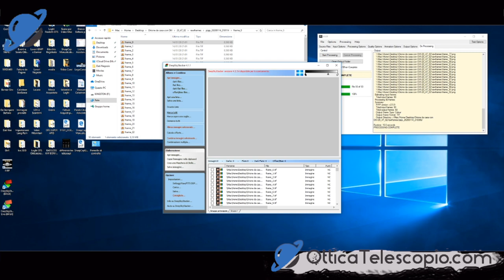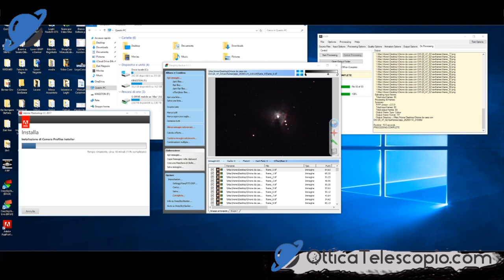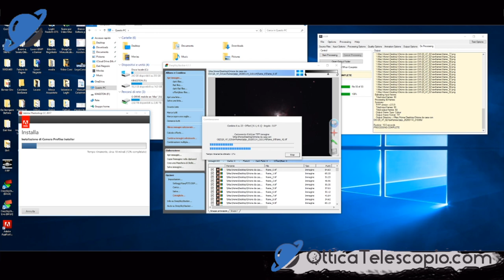DSS | Deep Sky Stacker | Allineare le Immagini | Impostazioni e Consigli | Corso Astrofotografia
Corso di Astronomia di Secondo Livello di Otticatelescopio.com

Lezione di Astrofotografia suddivisa in 4 Parti

1 - Correggere la Matrice di Bayer
2 - Allineamento con DSS
3 - Elaborazione con Photoshop
4 - Elaborazione foto della Luna

In basso trovate tutti i miei contatti qualora siete interessati a collaborare e a partecipare con il nostro canale Youtube

Best Regards / Cordiali Saluti
Otticatelescopio.com

Attiva la campanellina per rimanere aggiornato sul nostro canale youtube

Scrivi nei commenti un consiglio o un video che vorresti e sarò lieto di fare un lavoro che sicuramente interessi!